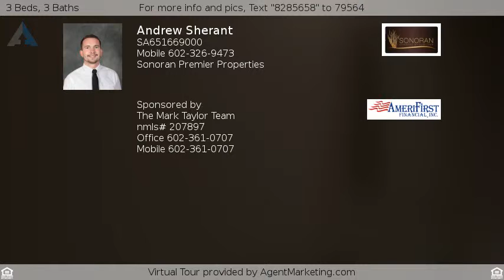3 bedroom 2.5 bathroom Morningside Phoenix, AZ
3 bedroom 2.5 bathroom Morningside Phoenix, AZ

3 bedroom 2.5 bathroom home at Morningside in Phoenix Arizona.  This 3 bedroom 2.5 bathroom home has a loft and is move in ready! Open floor plan complete with hardwood flooring and soaring ceilings! Kitchen has raised breakfast bar, granite counters, plenty of cabinets and stainless steel appliances. Master suite has hardwood flooring with private exit to backyard. Upstairs loft with private exit to balcony with mountain views. Large backyard has covered patio with lush grass and easy to maintain landscaping. You have found your 3 bedrooms 2.5 bathrooms plus loft Phoenix, Arizona, totally updated and remodeled home.  To schedule your personal viewing of this 2 bedroom 2.5 bathroom Morningside home.

Sherantrealty

This listing has been provided courtesy of ARMLS and Sonoran Premier Properties

Search additional properties on the MLS for FREE below!